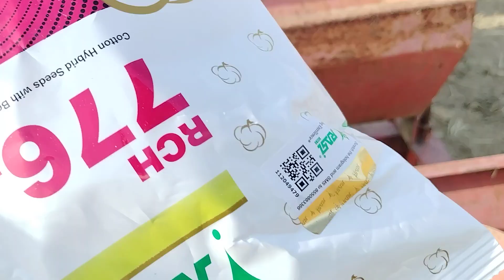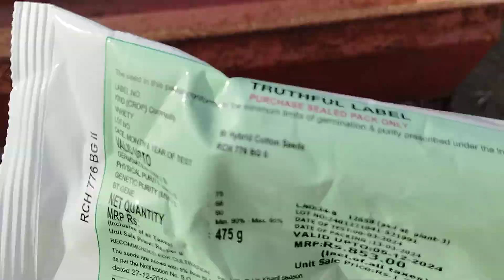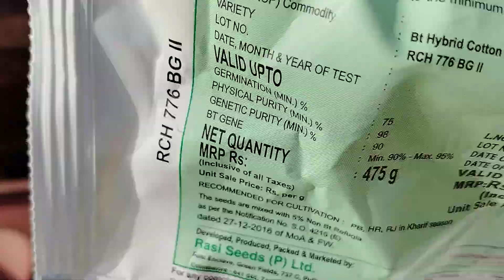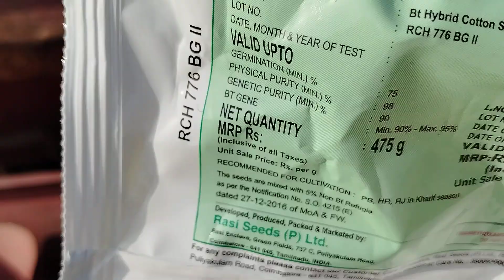नरमा बिजाई का सही समय ओर सही तरीक़ा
नरमे की बिजाई का सही समय ओर बिजाई का सही तरीक़ा